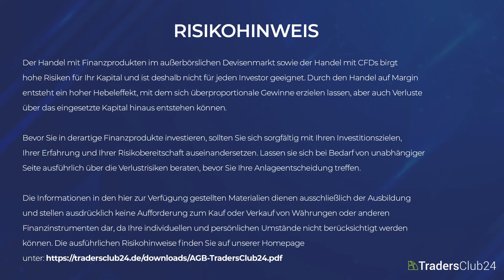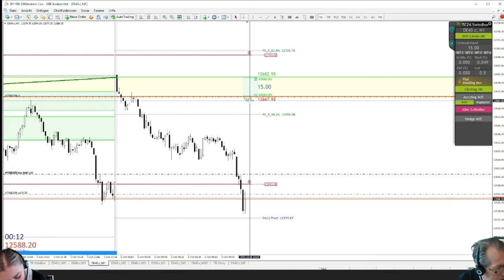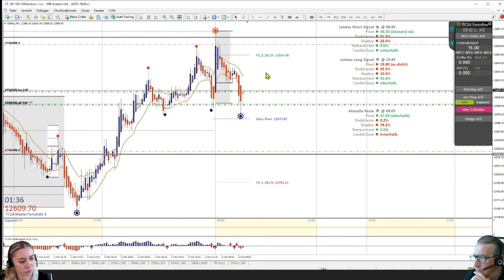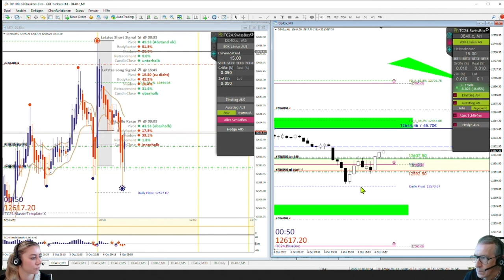LiveTrades vom TradersClub24 DaxOpenRange Breakout vom 06.10.2022